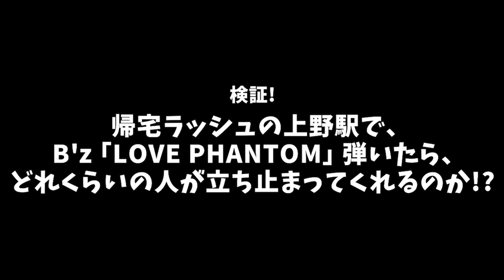【B'z】帰宅ラッシュの上野駅でゲリラ演奏！アレンジ進化した"LOVE PHANTOM"で何人振り返ってくれるのか⁉️【ストリートピアノ】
『ハラミちゃん 47都道府県ピアノツアー ～特急ハラミ号、出発進行だぬ！～』チケット一般発売スタート！！

‹第1弾発表！›
2023年4月9日(日)  埼玉：大宮ソニックシティ 大ホール
2023年4月22日(土) 石川：北國新聞赤羽ホール
2023年4月23日(日) 福井：福井県県民ホール
2023年5月3日(水祝)  大阪：大阪国際会議場 メインホール（グランキューブ大阪）
2023年5月6日(土)  和歌山：和歌山城ホール 小ホール
2023年5月7日(日)  徳島：阿南市文化会館 夢ホール
2023年5月13日(土) 鳥取：とりぎん文化会館 小ホール
2023年5月14日(日) 島根：島根県民会館 中ホール
2023年5月20日(土) 岩手：岩手県民会館 中ホール
2023年5月21日(日) 福島：けんしん郡山文化センター 中ホール
2023年6月3日(土)  岡山：マービーふれあいセンター
2023年6月4日(日)  香川：レクザムホール 小ホール
2023年6月17日(土) 福岡：福岡国際会議場 メインホール
2023年6月18日(日) 熊本：熊本城ホール シビックホール
2023年7月15日(土) 滋賀：びわ湖ホール 中ホール
2023年7月16日(日) 京都：ロームシアター京都　サウスホール
2023年8月13日(日) 神奈川：神奈川県民ホール 大ホール

14:00開場 15:00開演

※熊本公演のみ 16:00開場 17:00開演

※開場・開演時間は変更になる場合がございます。

■チケット：
・一般ハラミ定食券  6,300円

・一般ハラミ定食券（こども学生割引）5,300円

・特上ハラミ定食券　8,800円
（メッセージ入りデザインLIVEチケット、季節で変わる！ハラミちゃんデザイン限定グッズ）

・極上ハラミ定食券　29,000円
（メッセージ入りデザインLIVEチケット、超希少部位！前方席確保！
季節で変わる！ハラミちゃんデザイン限定グッズ、終演後ハラミちゃんとツ―ショット記念撮影！“MEET MEAT”へご招待！）

■注意事項
・3歳以上有料／3歳未満は膝上鑑賞無料（但し席が必要な場合は有料）
・学割チケットは、公演日時点で3歳～18歳(高校生)が対象となります。
　ご入場時に身分証明書の確認を行いますので、学生証や保険証等を必ずお持ちください。
・限定グッズは会場でのお渡しのみとなります。
・季節で変わる！ハラミちゃんデザイングッズは予告なく変更させていただきます。
・政府自治体の新型コロナウイルスによりイベントの開催制限等の見解に基づき収容人数を決定いたします。今後のガイドラインの緩和により収容人数の変更が出る場合は、ご了承ください。

▼収録曲
＊そばかす(JUDY AND MARY)
＊異邦人(久保田 早紀)
＊春よ、来い(松任谷 由実)
＊プラネタリウム(大塚 愛)【限定トラックA】
＊Story(AI)【限定トラックB】
＊雨(ハラミちゃん)
＊Rusty Nail(X JAPAN)
＊947(ハラミちゃん)
＊ひとり(ハラミちゃん)
＊楓(スピッツ)
＊BOHEMIAN RHAPSODY(QUEEN)
＊銀河鉄道999(ゴダイゴ)

🎹「ハラミちゃんピアノえほん」はこちら↓
童謡、夜に駆ける、ハラミ体操まで🎼🌙
ピアノのおもちゃ付きの絵本です！お子様のプレゼントにもピッタリ♪

■お仕事依頼や連絡はコチラ📩

■ハラミがYoutubeをしている理由
ピアノ="子供の習い事"や"クラシカル"なイメージがまだまだあると思います。
もっとピアノという楽器が「楽しい」ということを知って欲しい！
もっともっと身近にピアノを感じてもらいたい！
そんな思いで動画を投稿しています♪

いつでも入会お待ちしております♪いつ抜けていただいても構いません！
・限定生配信ピアノコンサート
・限定スタンプ＆限定バッチ(コメントで使えます)
・限定Q&A生配信

・ポップスピアニスト【ハラミちゃん】と申します
・2019年6月〜活動開始
・お肉とポムポムプリンが大好きで絶対音感持ちです
・2020年7月に1stCDアルバム「ハラミ定食〜Streetpiano Collection〜」を発売
👑ビルボード週間総合ランキング1位
👑オリコン週間総合ランキング2位
👑オリコン週間J-POP部門1位
・2020年8月中野サンプラザでワンマンLIVE開催
・2020年8月a-nationに初のピアノ1台で出演
・2020年12月全国ツアーを開催
・2021年7月パシフィコ横浜でワンマンLIVE開催
・2022年1月4日に武道館ワンマンLIVE開催
・2022年9月11日に国際フォーラムホールAワンマンLIVE開催

こんにちは、ハラミです🍖🎹

で、さんの『』を弾かせていただきました！

ストリートピアノ/streetpiano/ピアノ/Piano/カバー/cover/ハラミちゃん/harami